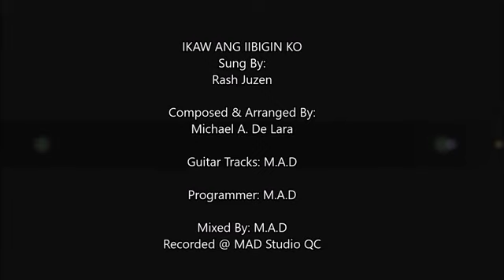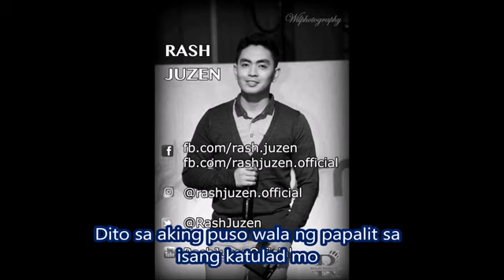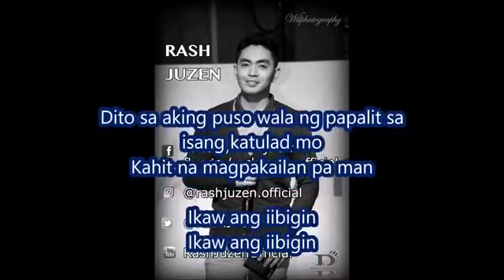Ikaw Ang Iibigin ko by Rash Juzen (lyric video)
Label: PolyEast Records
Composed by Michael De Lara

Happy Listening 🎧🎶🎤